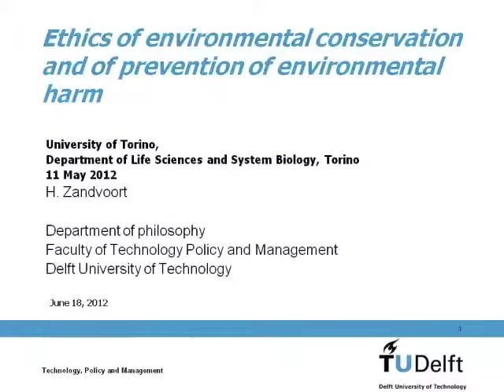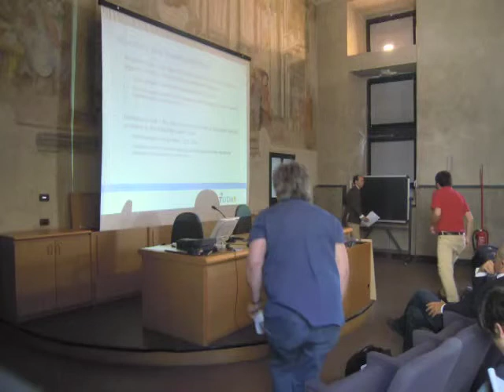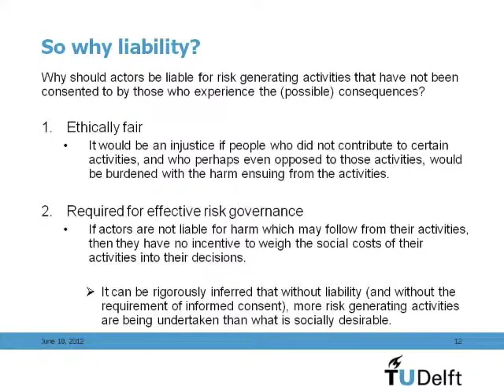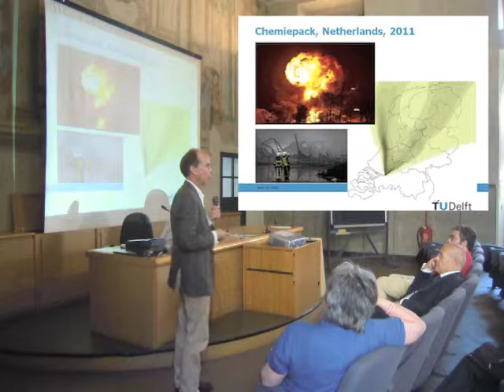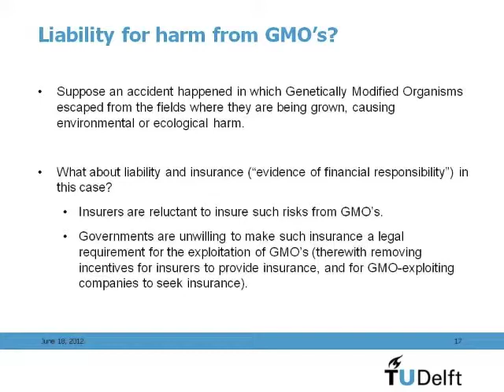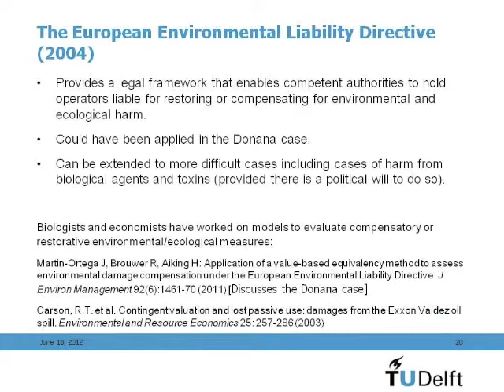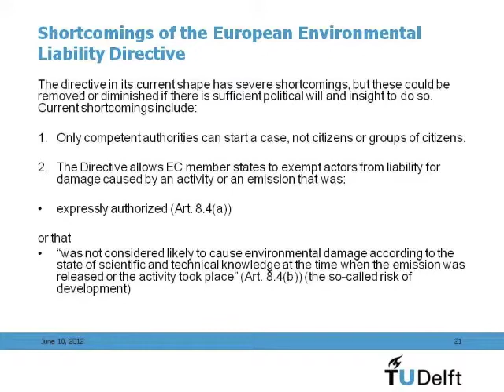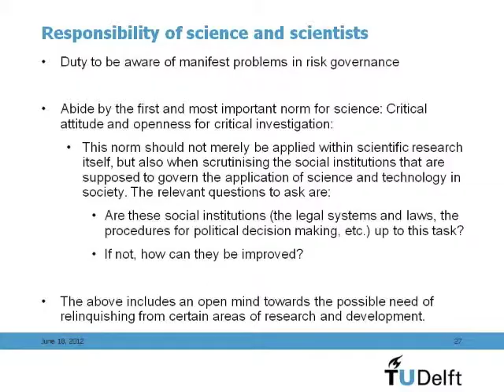EUBARnet Seminar in Torino, Lecture by Prof Henk Zandvoort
Prof Henk Zandvoort (Delft University of Technology, TBM Department) speaks at the EUBARnet Seminar at the University of Torino on May 11, 2012, about ethical principles connected with potential risks from science and technologies, the role of scientists, the discussion about liability and responsibility of scientists and policy makers.